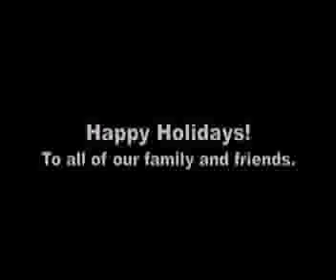Antonioli 2007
A slide show of this past year, in memory of Papa Ralph and Seana.  Bye for now...